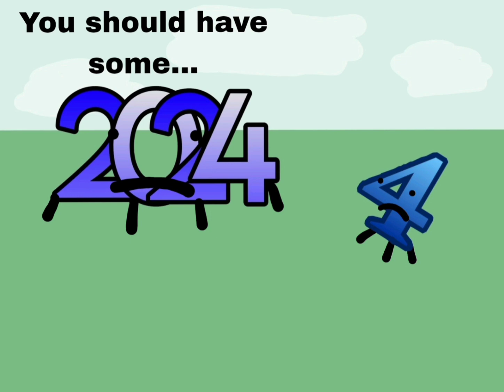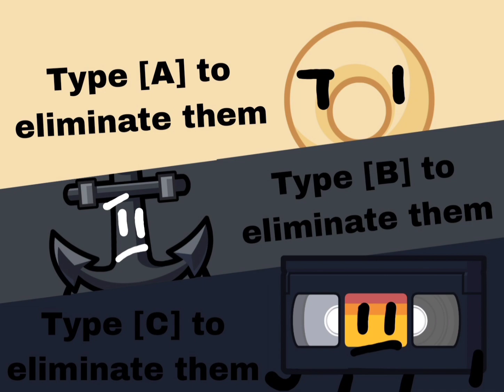BFJR 4: New year, new me!